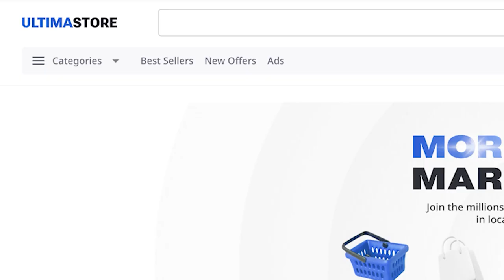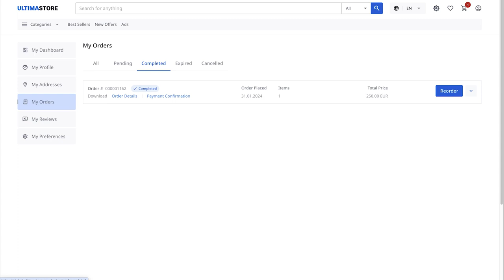Ultima Card utalvány vásárlása és a kártya aktiválása az Ultima Store-ban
Az Ultima Card végre megszünteti a kriptopénz és a fiat közötti határokat. Töltse fel kártyáját kriptovalutával két kattintással, és fizessen világszerte! Szállodákban, repülőtereken, szupermarketekben, online piactereken - a kártya mindenhol működik, ahol a Mastercardot elfogadják!

Az ULTIMA CARD fizetési utalványt az Ultima Store-ban vásárolhatja meg cashback pontokért, amelyeket a SPLIT CONTRACT GOLD tartalmaz. Ebben az útmutatóban lépésről lépésre megmutatjuk, hogyan tudja megvásárolni a kártyát cashback pontokért az Ultima Store-ban, valamint hogyan aktiválja a kártyát a fizetés után.

Látogasson el az Ultima Store áruházba, és szerezze be az Ultima kártyát a maximális előnyökért